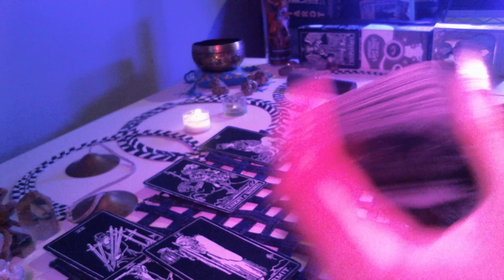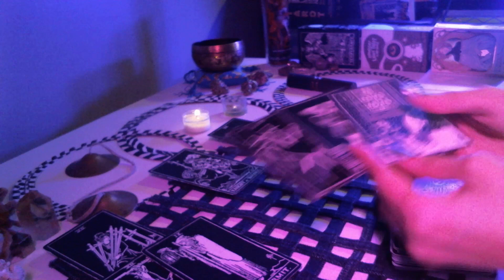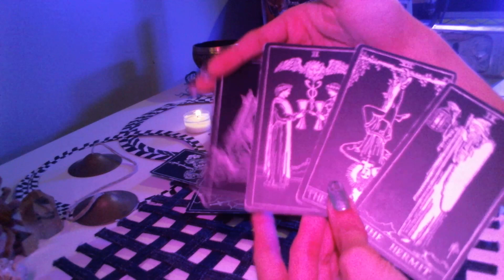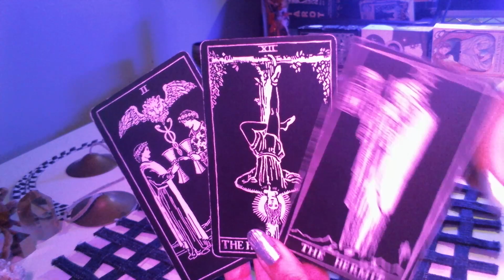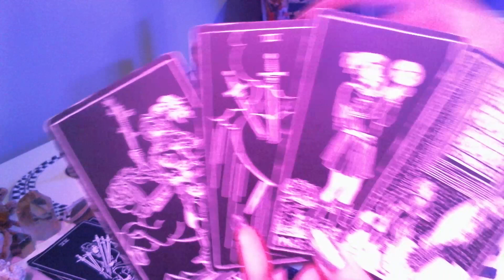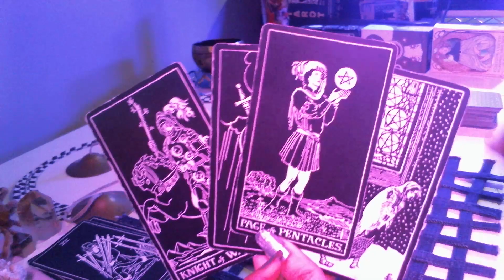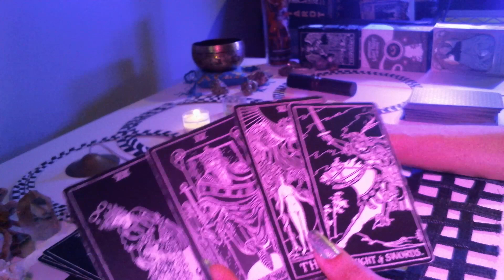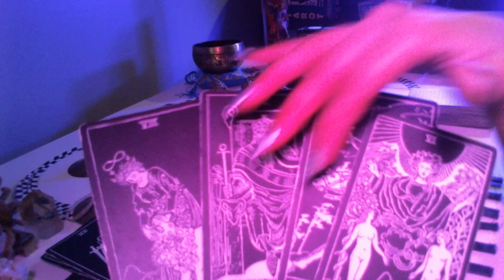Libra reading. 3 People seeking Candidness, Reconciliation & Duplicity